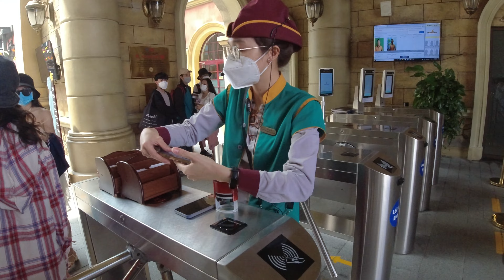Vinwonders Phu Quoc.